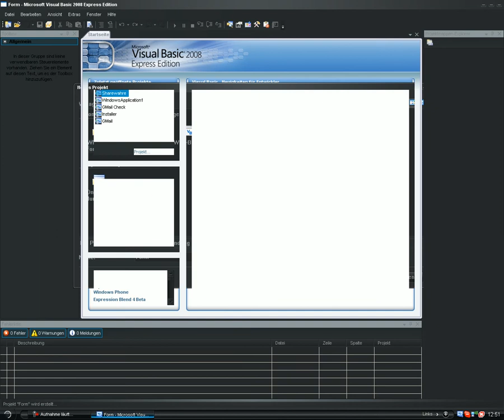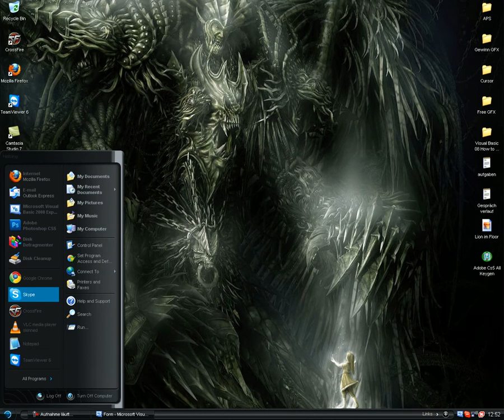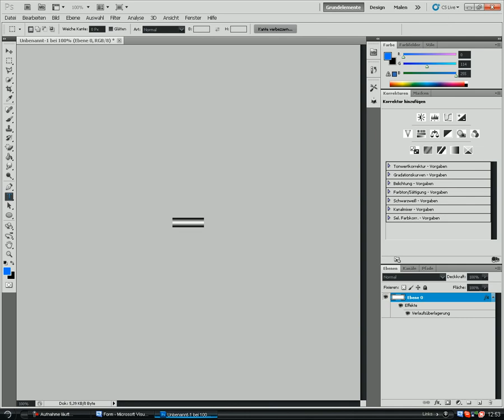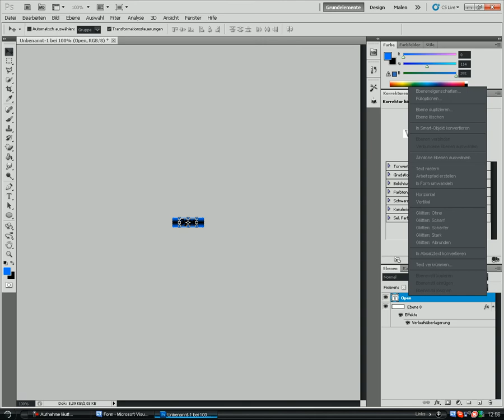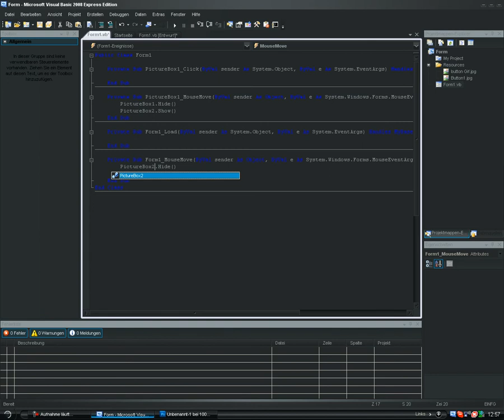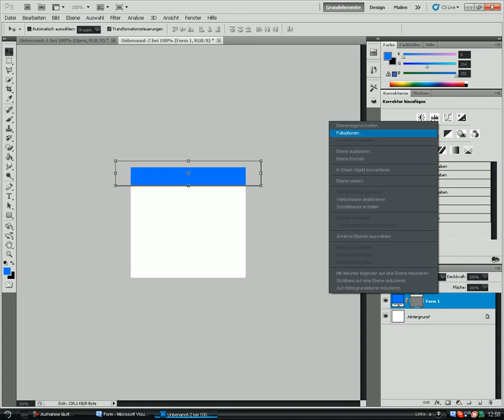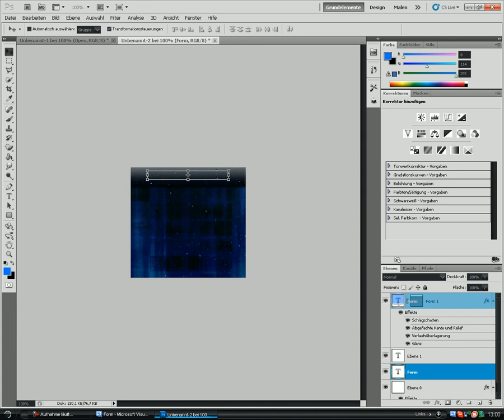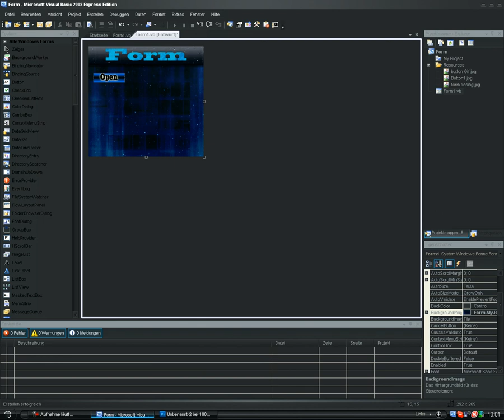Visual Basic 08 How to Desing your own Project (Part 1)